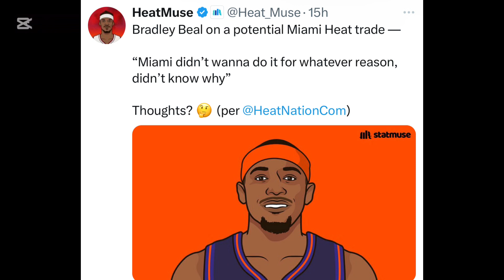OMG!! Bradley Beal Is Still CRYING About The Miami Heat Not TRADING For Him!!